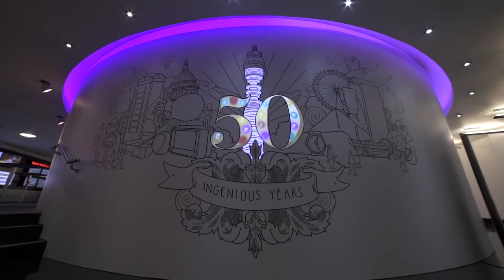BT '50 Ingenious Years'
The BT Tower celebrated its fiftieth birthday with a bespoke multimedia mural on its central lift shaft. Projection mapping was used to bring to life a custom illustration by London artist Toby Triumph, displaying Tower trivia on an animated loop.